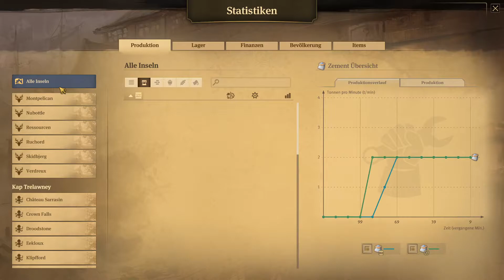Episode 027 - Stream 03 [Anno 1800][Livestream][deutsch]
Dies ist der Zuschnitt vom Live Let's Play vom 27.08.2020

«Erste Folge»

««WICHTIGER HINWEIS»»
Gefällt dir das Spiel, dann kaufe es bitte Original und unterstütze die Entwickler